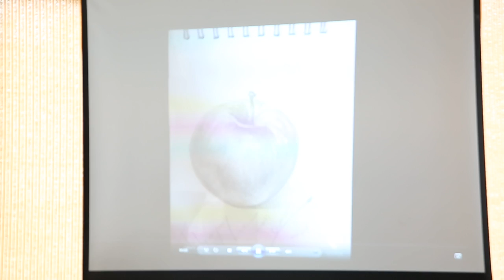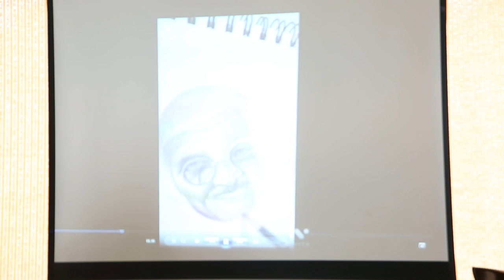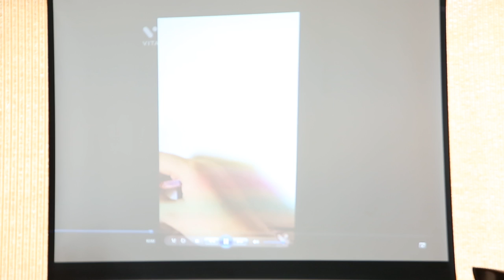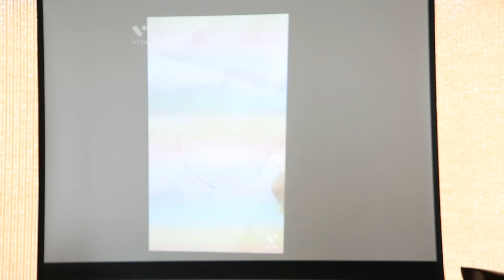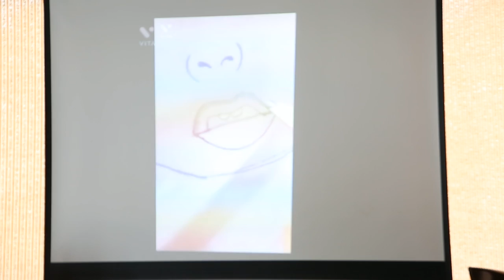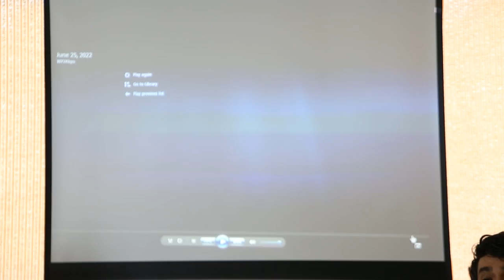WOW Talent Awards S1 | Episode 33 | Excellent Drawing Skills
Next Season. Starts at July 10. For auditions send your video singing samples to 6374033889. Those who already participated with isai24x7 auditions not required 😊.